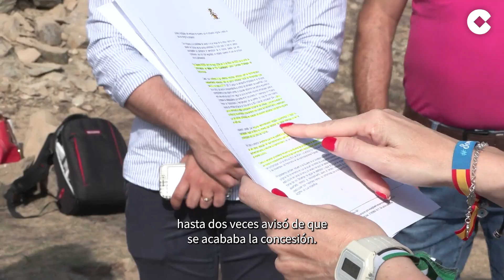¿Está el Gobierno de Sánchez derribando presas en plena sequía?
¿Realmente el Gobierno de Pedro Sánchez destruyendo presas y embalses en España en plena sequía?